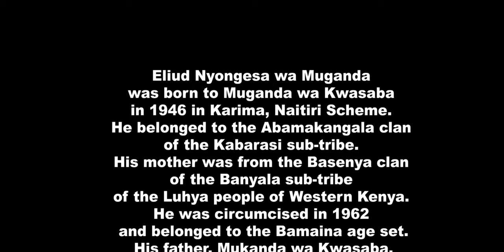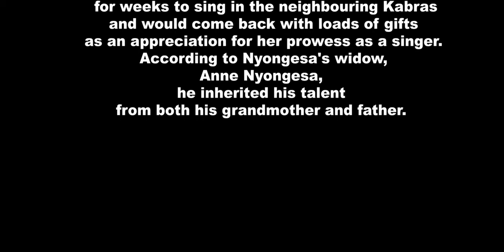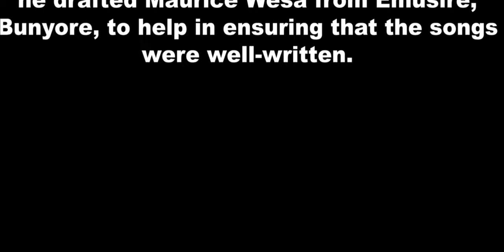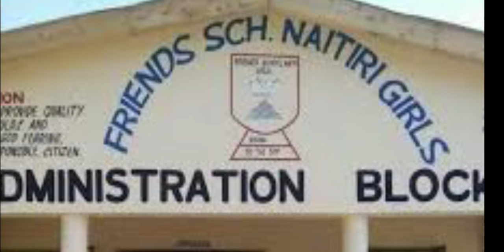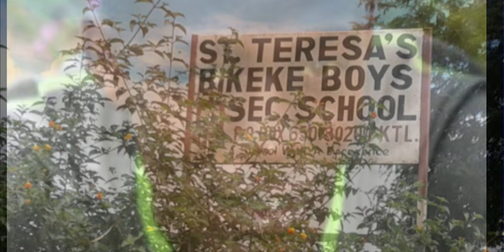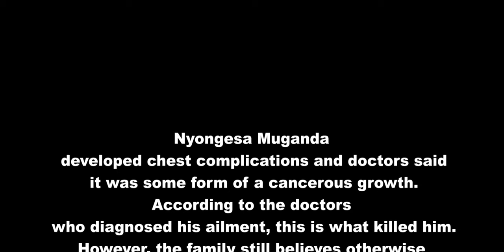NYONGESA WA MUGANDA SONGS - NAITIRI JAZZ BAND